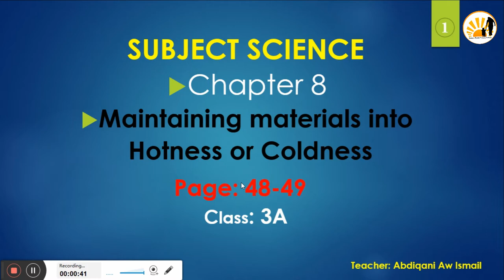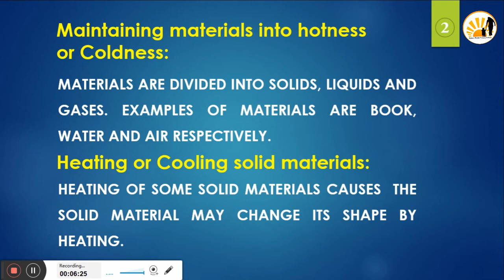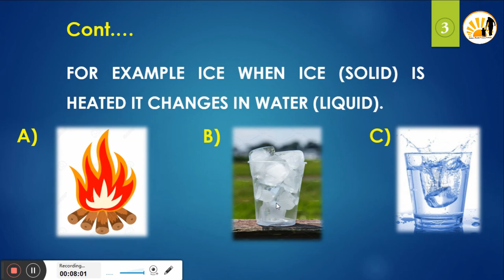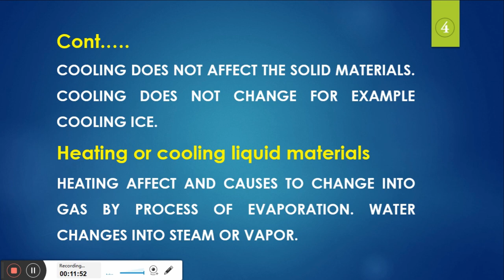Science class 3 Maintaining material into hotness and coldness